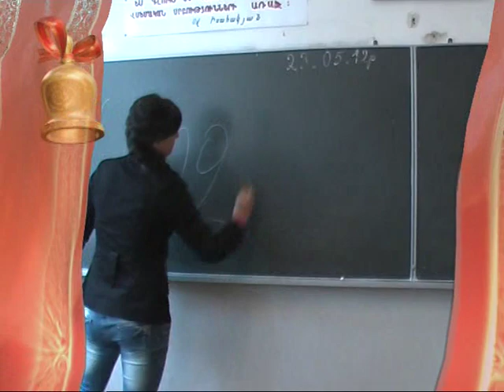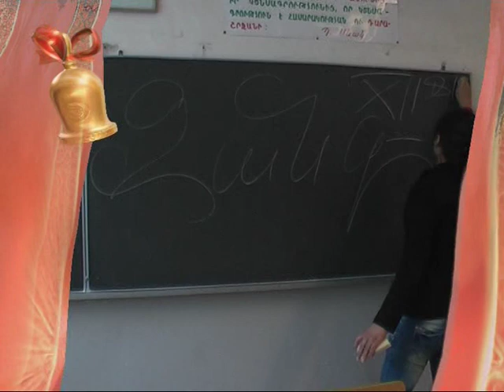verji zang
12 fizmat